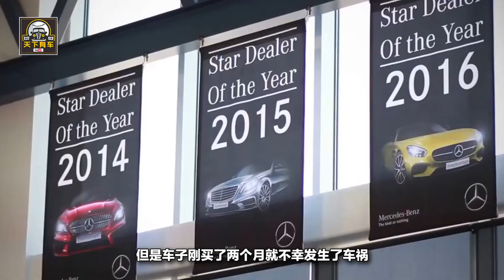奔馳E級撞上護欄，整車變形直接報廢，連安全氣囊都沒出來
BBA是國人都認可的豪車品牌，不論是品質還是安全性在人們心中都是具有一定口碑的，這幾個品牌在國內也具有一定地位，甚至也有不少人為了買一輛BBA品牌的車型攢了許久的資金，不過最近的一起事故讓許多人對這些品牌的質量產生懷疑。